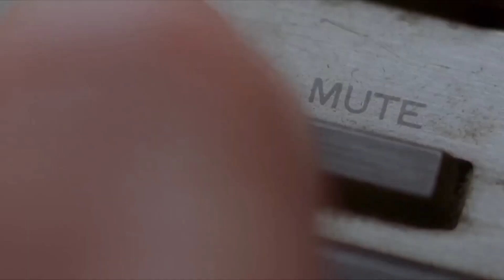Семёнка 2020 / ПТСВК BMX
1. FOR HARD CHILL - CVRSXD.
2. SUPAFLY - WIFIGAWD x SG RILLA MANE (PRO . APOC KRYSIS).
3. 1992 - Skeler.